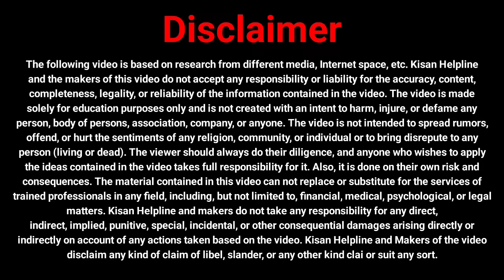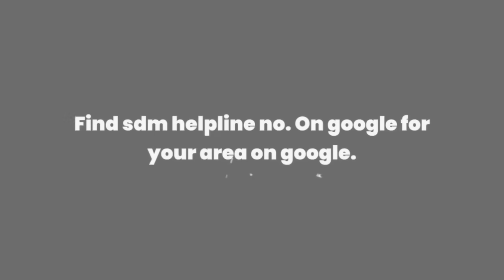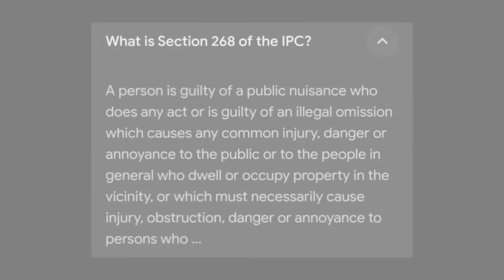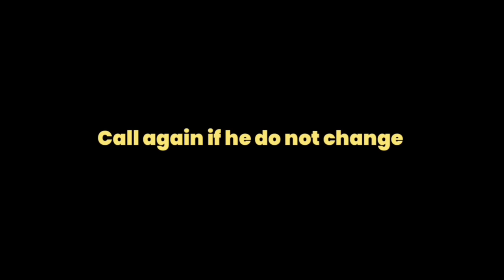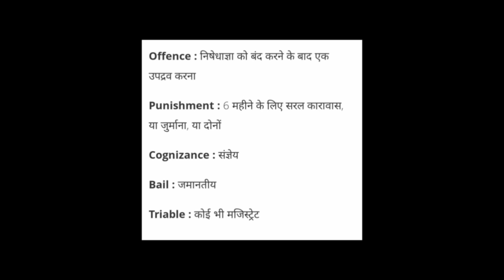त्रास देणारा शेजारी पाया पडेल फक्त हे करा |Legal action against bad neighbors,disputes,law,vad,jamin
The following video is based on research from different media, Internet space, etc. Kisan Helpline and the makers of this video do not accept any responsibility or liability for the accuracy, content,completeness, legality, or reliability of the information contained in the video. The video is made solely for education purposes only and is not created with an intent to harm, injure, or defame any person, body of persons, association, company, or anyone. The video is not intended to spread rumors,offend, or hurt the sentiments of any religion, community, or individual or to bring disrepute to any person (living or dead). The viewer should always do their diligence, and anyone who wishes to apply the ideas contained in the video takes full responsibility for it. Also, it is done on their own risk and consequences. The material contained in this video can not replace or substitute for the services of trained professionals in any field, including, but not limited to, financial, medical, psychological, or legal matters. Kisan Helpline and makers do not take any responsibility for any direct,indirect, implied, punitive, special, incidental, or other consequential damages arising directly or indirectly on account of any actions taken based on the video. Kisan Helpline and Makers of the video disclaim any kind of claim of libel, slander, or any other kind clai or suit any sort.

padosi,khet padosi,padosi pareshan kare to kya kare,khet,padosi ko sabak kaise sikhaye,padosi ko bhagane ka wazifa,bure padosi se bachne ka wazifa,khet ka rasta kaise nikale,padosi pareshan kare to kya karna chahiye,khet ka rasta kaise khulwaye,bure padosi se bachne ka wazifa tarika,padosi kaisa ho,padosi se kaise lade,padosi se kaise nibte,padosi se ladayi,farmer,kheti badi,khet ka padosi,neighbors,jamin ke rasta ka vivad kaise hal karwayen,